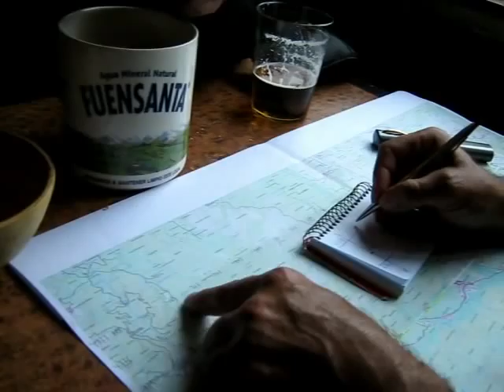Transcantabrica 2010 1/4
Nuestros sufrimientos pedaleando la Transcantabrica siguiendo el libro de Desnivel de Juanjo Alonso. Etapa 1, desde Balouta hasta Cerredo.